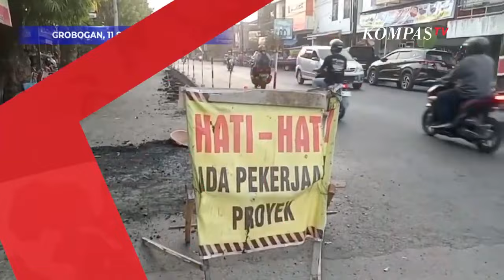Proyek Aspal Jalan 1 M yang Baru jadi Seminggu di Grobogan, Dibongkar Lagi!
GROBOGAN, KOMPAS.TV -  Proyek pengaspalan jalan sepanjang 47 meter ini memakan biaya 900 juta lebih. Pengaspalan jalan tersebut dilakukan di jalan utama pasar induk Purwodadi, Kabupaten Grobogan, Jawa Tengah.

Adapun proyek ini dipegang oleh CV Sawunggaling yang dalam pengerjaannya dilimpahkan ke pihak ketiga. Karena kualitasnya tak sesuai dengan perjanjian, proyek tersebut dibongkar kembali dan dikerjakan sesuai dengan kualitas dalam kontrak.